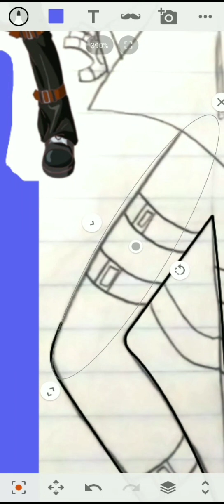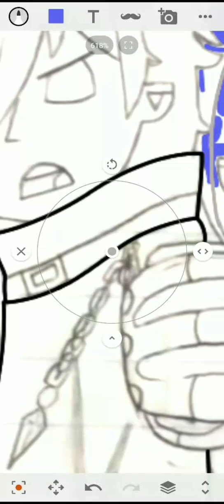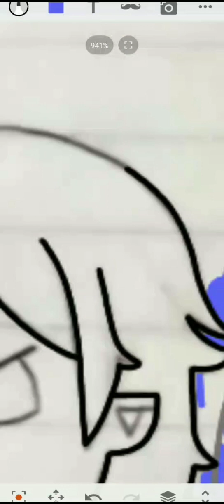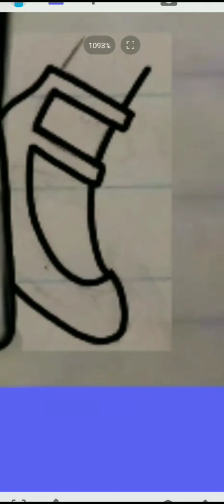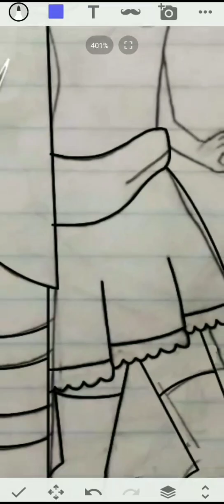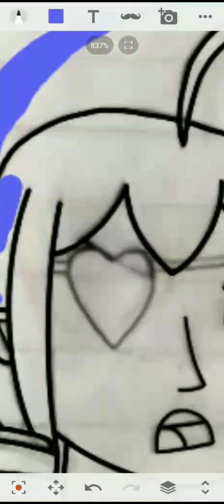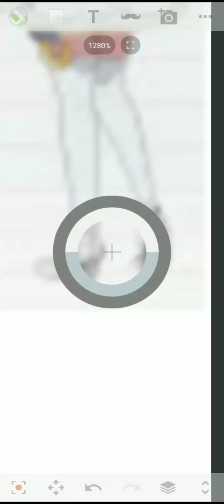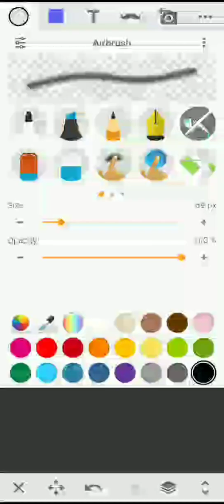Yuuta x Rikka (Rikka Version, Speedpaint #125, chuunibyou)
Beware their Bridal Attack.

Artist's Notes:
It was fun, yet time consuming to draw Yuuta and Rikka as shown in Rikka Version. We finally get to see the Dark Flame Master in his original color scheme instead of the lazy Easter recolor. It was also fun to give Rikka a different eyepatch. Getting her left leg was a bit tricky. This is only the beginning of the second Chunibyoversary.

Real Time: Approx 1 Hour and 20 Minutes